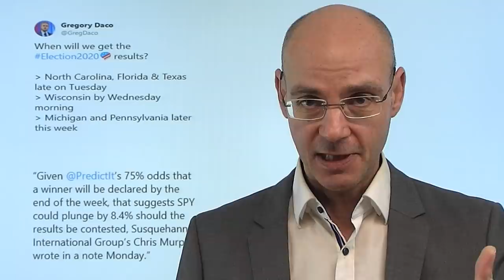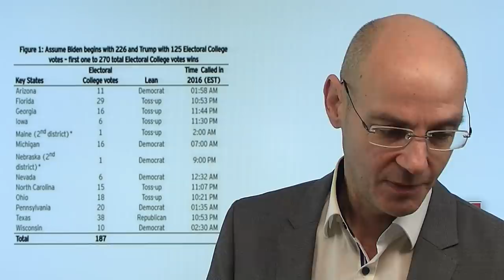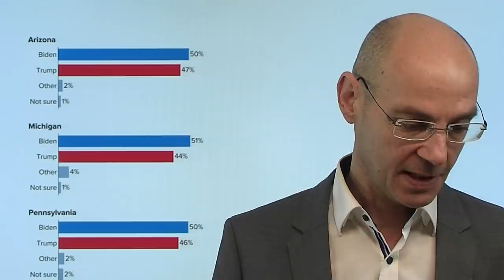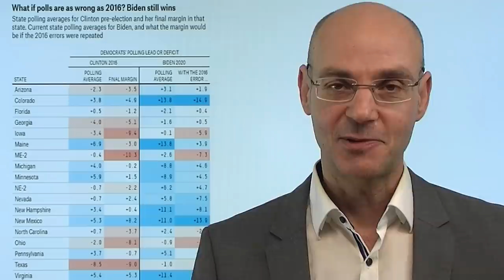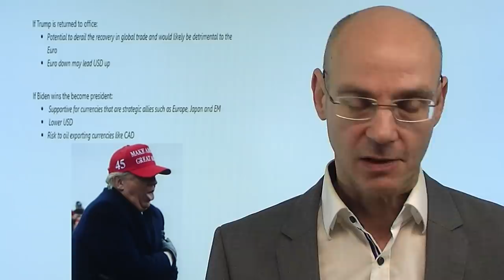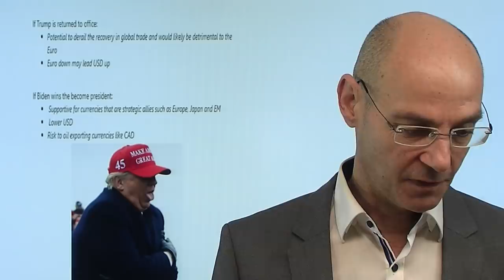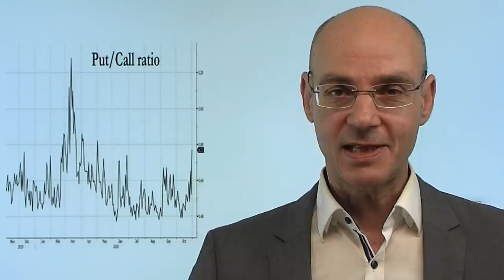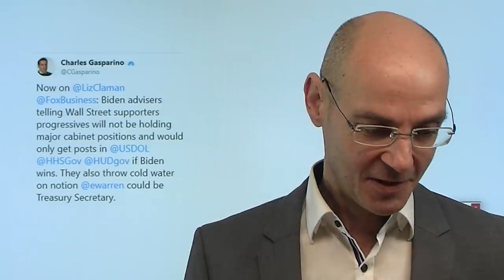Vor US-Wahl: Mehr Risiko als Chance? Videoausblick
Gibt es für die Aktienmärkte unmittelbar vor der US-Wahl mehr Risiken als Chancen? Vieles spricht dafür, dass die US-Wahl nicht nur knapp wird, sondern dass die Wahrscheinlichkeit hoch ist, dass die Ergebnisse juristisch angefochten werden. Das hat bereits begonnen etwa in Texas - und dürfte sich vor allem dann fortsetzen, wenn Trump knapp zurück liegen sollte. Wirklich sicher dürften die Ergebnisse bis Ende der Woche nicht sein - und je unsicherer der Wahlausgang, umso schlechter für die Akienmärkte. Da die US-Demokraten das US-Anbgeordnetenhaus mit etxrem hoher Wahrscheinlichkeit behalten, wäre aus Sicht der Aktienmärkte und ihrer Fixierung auf möglichst großen Stimulus ein Sieg der US-Demokraten auf ganzer Linie das vorerst beste Szenario..